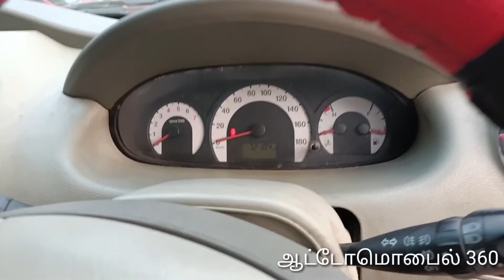மஹிந்திரா குவாண்ட 2013 மாடல் விற்பனைக்கு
ஜெய் மாருதி ஆட்டோ கான்சல்டிங்

பாவூர்சத்திரம்

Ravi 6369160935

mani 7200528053